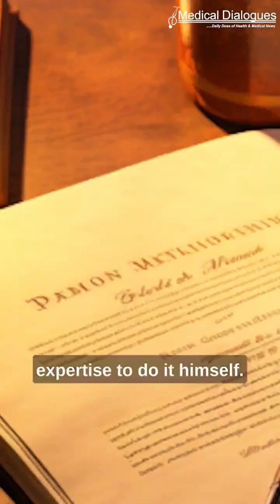Do You know Penicillin was discovered by accident?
In 1928, Alexander Fleming, a Scottish bacteriologist, was working in his laboratory at St. Mary's Hospital in London. He was studying a culture of Staphylococcus aureus bacteria when he noticed that a mold had contaminated one of the plates.
Fleming was not pleased to see the mold, but he decided to investigate it. He discovered that the mold was producing a substance that was killing the bacteria. He called this substance penicillin.
Fleming was excited about his discovery but didn't know how to develop it into a medicine. He didn't have the resources or expertise to do it himself.
Fleming published his findings in a scientific journal, but his work was ignored. In1940s, Howard Florey and Ernst Chain, two researchers at University of Oxford, began to work on developing penicillin into a medicine and administering to patients.
Fleming, Florey, and Chain were awarded the Nobel Prize in Physiology or Medicine in 1945 for their work on penicillin.